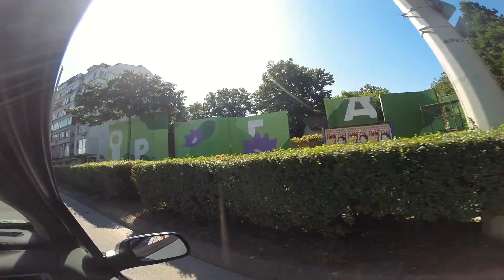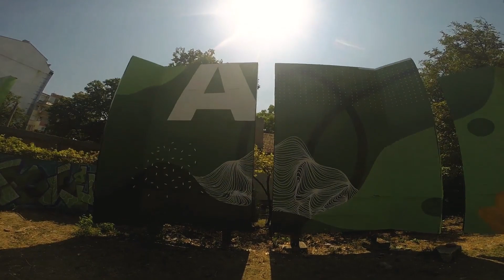Organic project - mural art by HypeAllNight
The street art crew Hype All Night completely transformed the look of metal panels with a total area of ​​220 sq.m in the city center of Rousse. They chose to include flowers from the Red Book of Bulgaria in their project to remind the people of Rousse of the beauty of the nature and the importance of looking after it with care.
Camera & edit: Rustwo